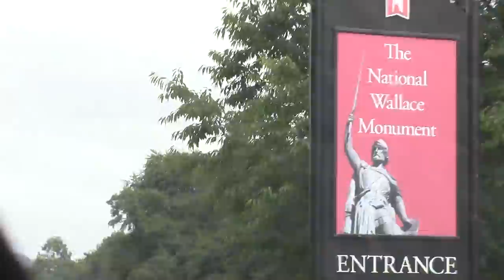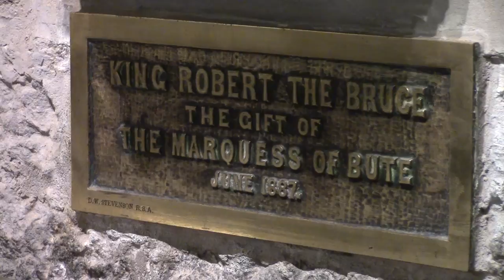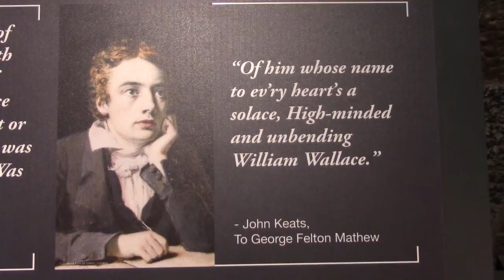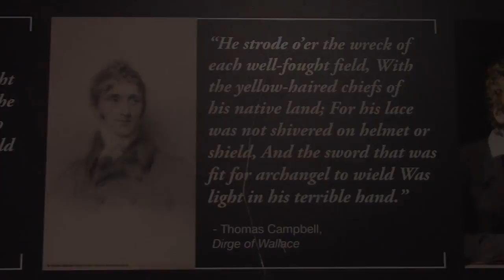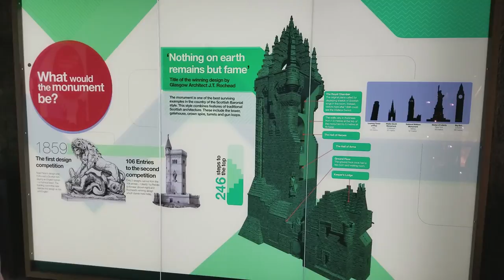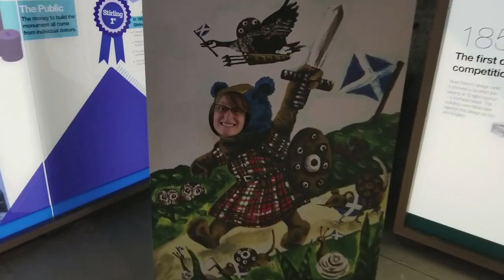William Wallace Sword - Wallace Monument Vlog - STIRLING SCOTLAND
The Wallace Monument is located in Stirling Scotland at the National Wallace Monument. Right next to Stirling University.

Scotland Vlog.
Wallace Monument
Stirling Scotland.
William Wallace Sword.
Climbing the Wallace Monument.
Stirling Scotland Vlog
Braveheart history

History of William Wallace.